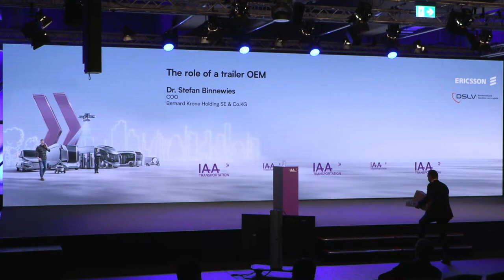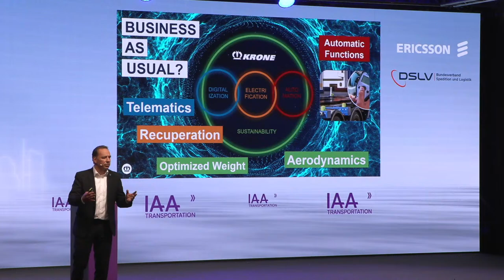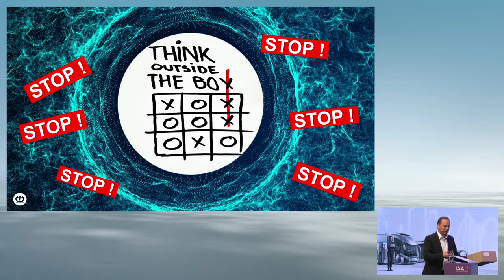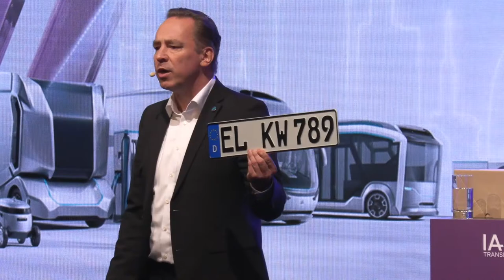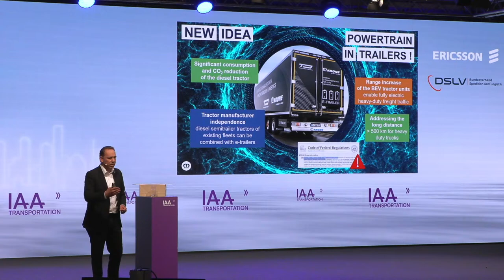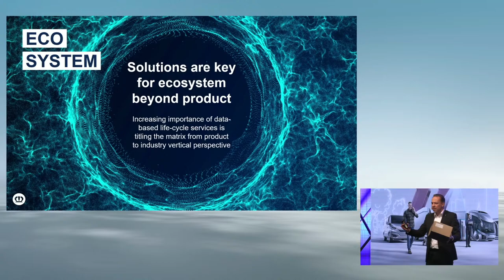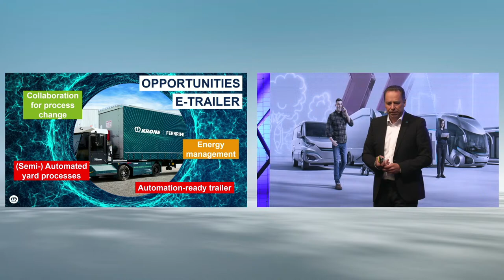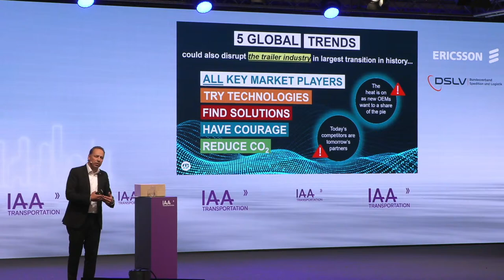Keynote by Dr. Stefan Binnewies (COO, Bernard Krone Holding SE & Co.KG) | IAA TRANSPORTATION 2022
Day 1 of the IAA TRANSPORTATION in Hanover is themed 'Future of Logistics'.

Enjoy the Keynote by Dr. Stefan Binnewies (COO, Bernard Krone Holding SE & Co.KG)!